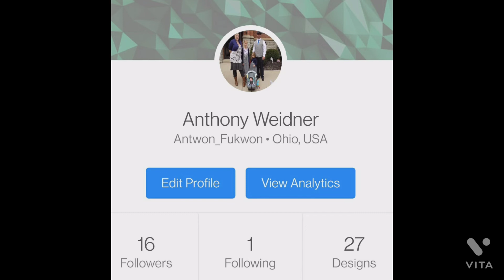I made a Discord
I created a discord to help other printers with repairs, troubleshooting, and parts assembly.

Antwon_Fükwon87#1530